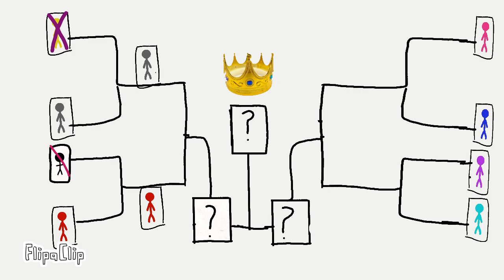stick man warrior tournament (round 2)